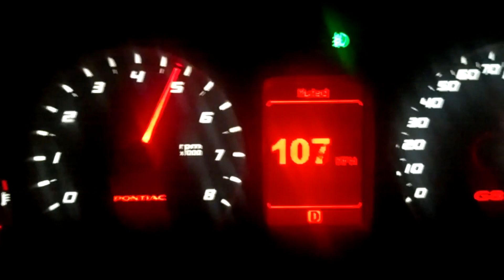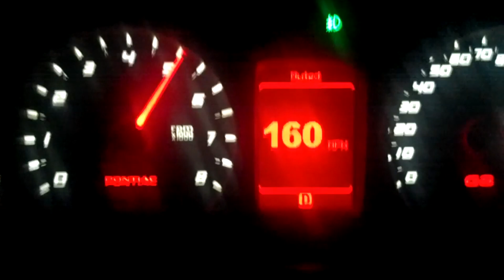2009 Pontiac G8 v6 Top Speed Run (Completely Stock)